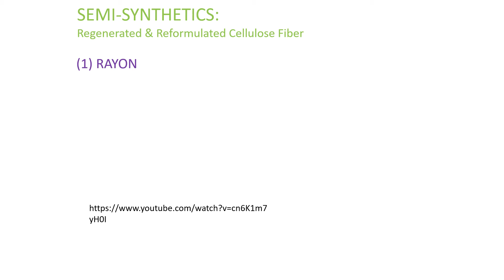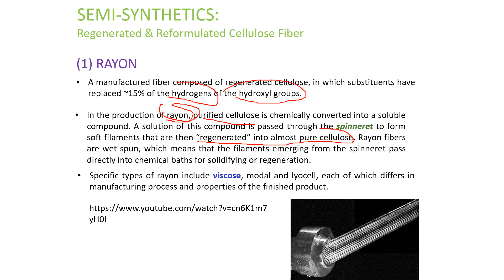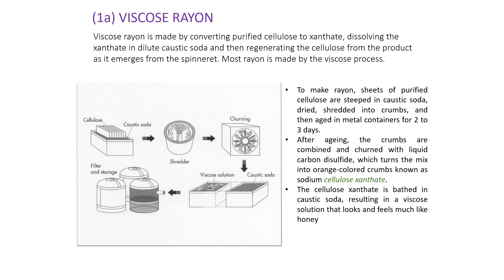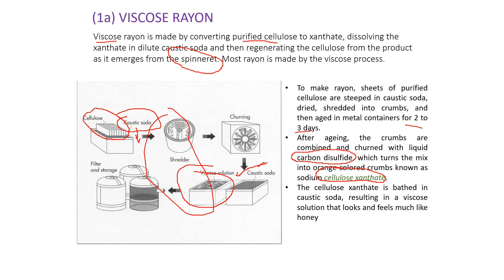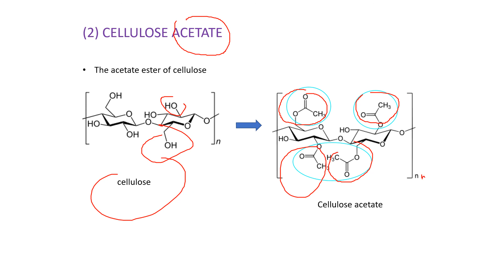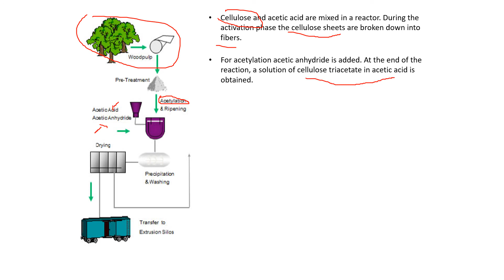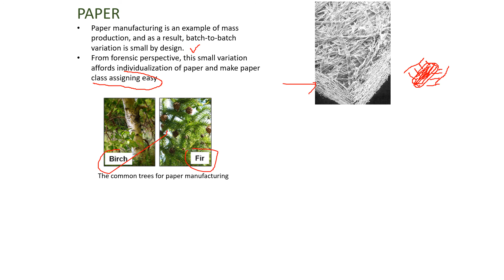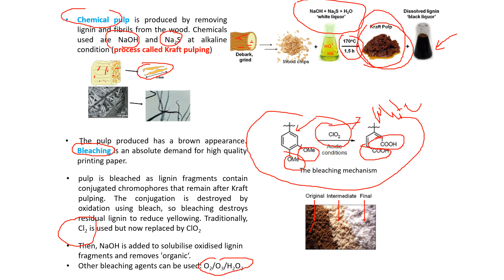Forensic Chemistry MSCN 1823_Video # 3 Chemistry of polymers part 3